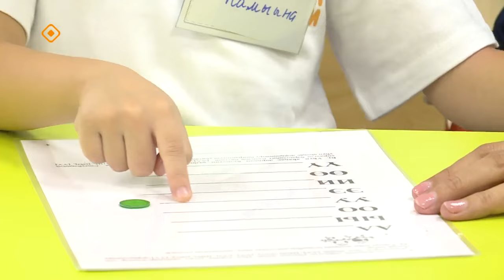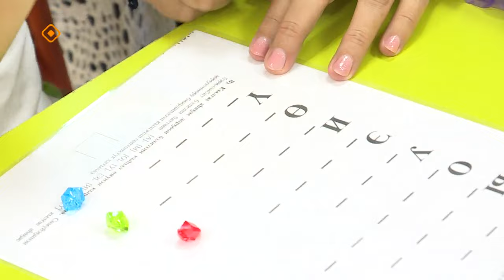«Сайдыс»: логопед-дефектолог Светлана Артемьева төрөппүттэргэ сүбэ-ама биэрдэ (23.10.23)